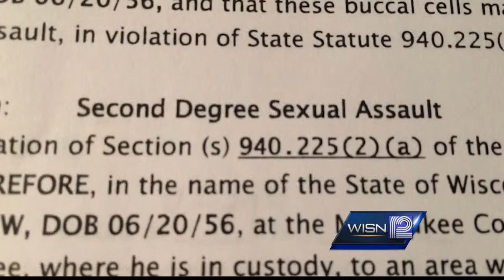Elderly Greenfield woman fights off her attacker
A repeat sex offender sexually assaults a Greenfield woman in her home.